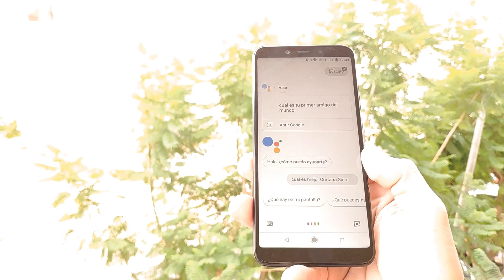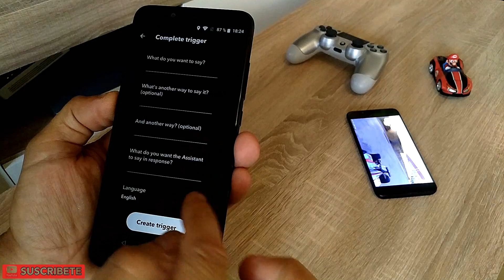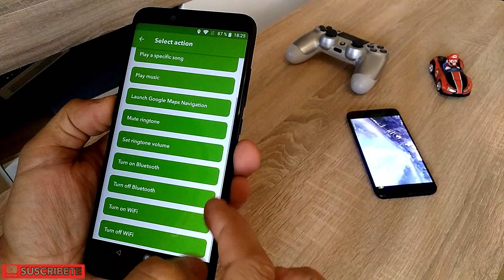Cambiar las respuestas del Asistente de Google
Tutorial sobre como cambiar las respuestas que tiene por defecto el asistente de Google y poner la respuesta que tú quieras.

SIGUE ESTE TUTORIAL PARA CAMBIAR LAS RESPUESTAS MUCHO MAS SENCILLO ábrelo con Chrome o Firefox

Teléfonos usados en el vídeo